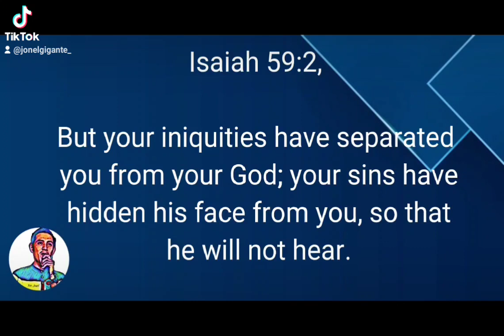ISAIAH 59:2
daily devotions
daily word
daily message
audio bible
audio bible verse
bible verse
shorts
short clips
short video
short video clips
short word
short message